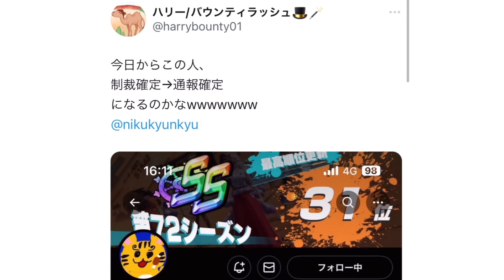害悪キッズ達を通報しまくったったw【バウンティラッシュ】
🎉にくきゅんのホラーゲーム実況はこちら🎉